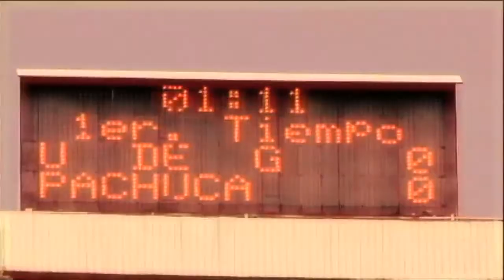Tuzostv: Hombres a seguir de Leones Negros.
Leones y Tuzos se enfrentan en la Jornada 14 de la Liga MX y aquí te presentamos los hombres de peligro de la U.D.G